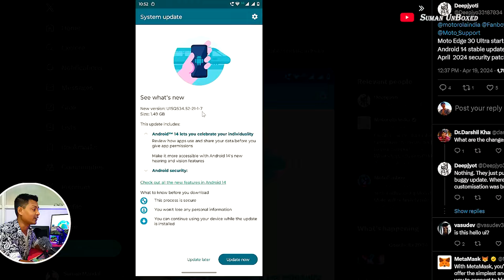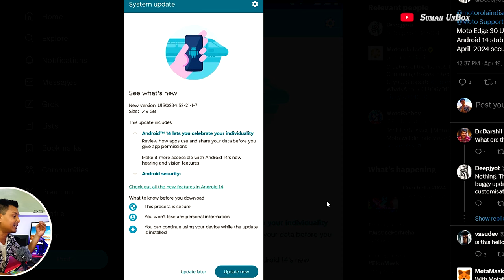Android 14 New Update Released on Moto Edge 30 Ultra | Android 14 Stable Update ? Hello UI ?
Aaj ki video mein maine bataya hai Android 14 update agaya hai Moto Edge 30 Ultra on 19th April 2024. Is latest Android 14 update mein MyUX 14 diya gaya hai aur Hello UI ka abhi kuch update nahi hai. Moto Edge 30 Ultra ke is OS Update mein apko latest Security patch update bhi mila hai.

Saath hi similar sa update apko Moto Edge 40, Moto Edge 30 & Moto G54 Moto G84 jaise phone mein bhi dekhne ko milega.

On this channel I have explained about when can we see Hello UI 14 based on Android 14 on Motorola G73 / Moto G73 5G. Hello UI is latest UI from Motorola recently released on Moto Edge 50 Pro device. Latest OS Updates on Motorola phones is very important and after update you might see minor bugs like Heating issues, Frame drops, Game lag issue, app hanging due to Beta release but issues will eventually fixed after Stable Android 14 update. For now all existing Moto devices like Moto Edge 40, Moto Edge 40 Neo, Moto Edge 30 etc. will receive Android 14 update as MYUX 14 version and not the Hello UI, but it's rumored that Hello UI would start rolling into existing devices very soon. I will be covering all the latest Android 14, Android 15 release and feature updates on my channel so hit that subscribe button now to stay updated with all the latest Features and Crazy updates from Android world.